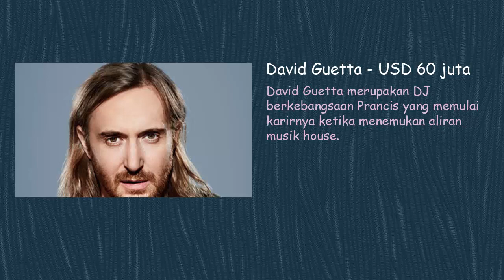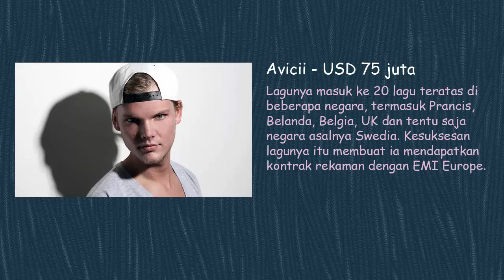10 DJ paling kaya di dunia saat ini